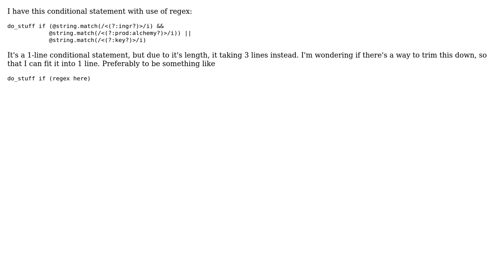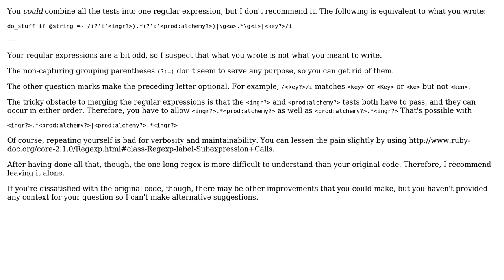1-line conditional statement needs to be trimmed down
1-line conditional statement needs to be trimmed down

With thanks & praise to God, and with thanks to the many people who have made this project possible! | Content (except music & images) licensed under CC BY-SA | Music | Images & others | With thanks to user user3163916 user Jamal user 200_success and the Stack Exchange Network Trademarks are property of their respective owners. You are responsible for your own actions.